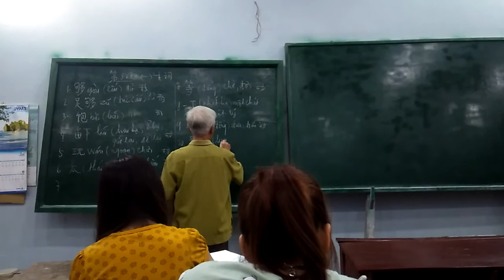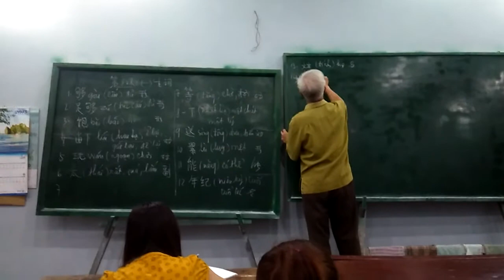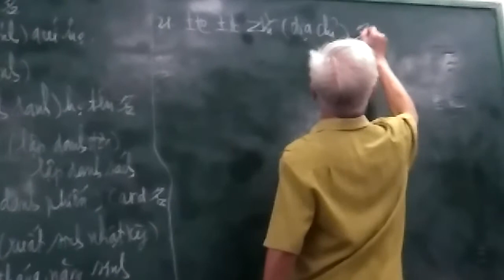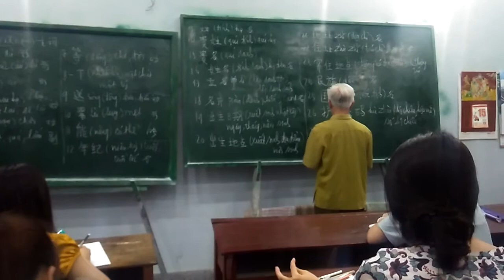Tiếng Trung thầy Hoàng Văn Hựu Lạng Sơn.